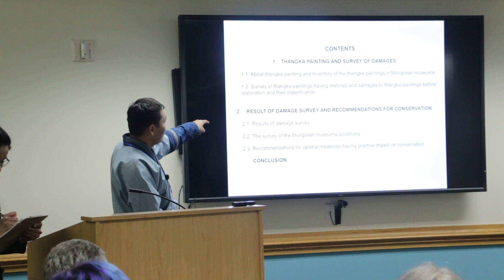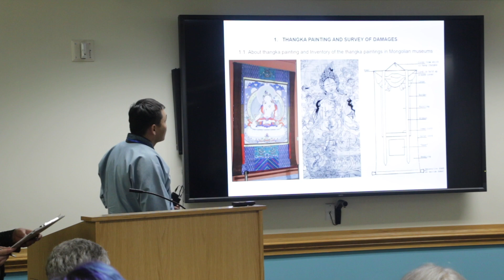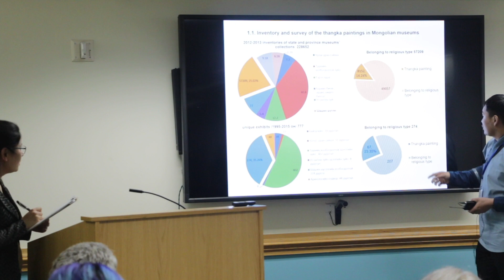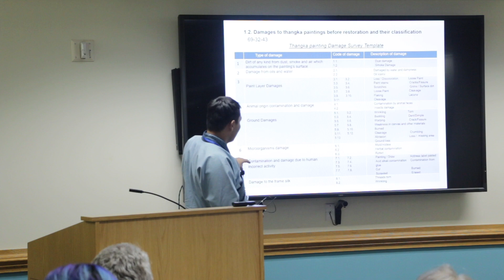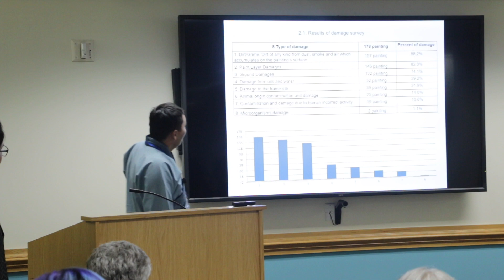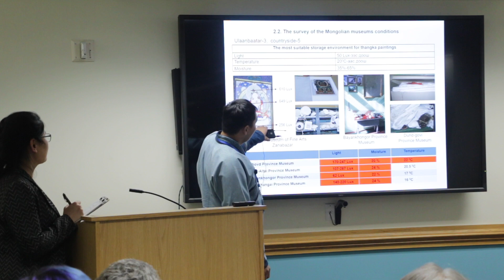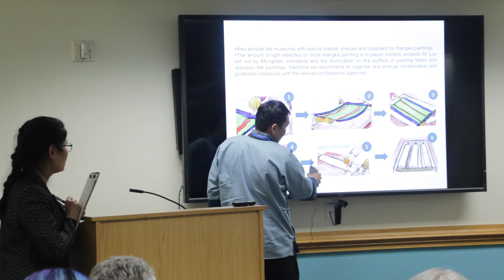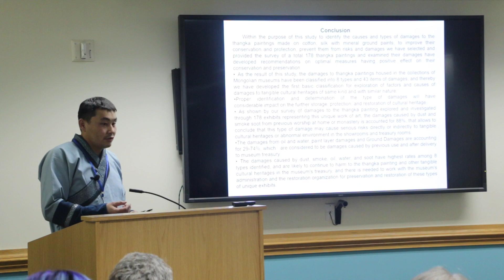The 14th IMSC - Batjargal Erdene - Current Issues for the Conservation of Mongolian Thangka...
Batjargal Erdene, National Center for Cultural Heritage of Mongolia
Current Issues for the Conservation of Mongolian Thangka Paintings